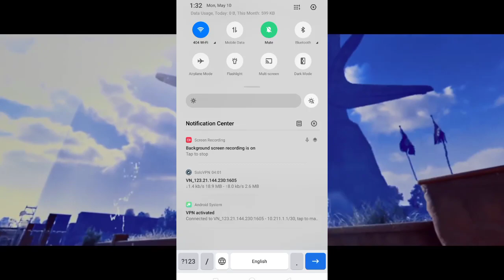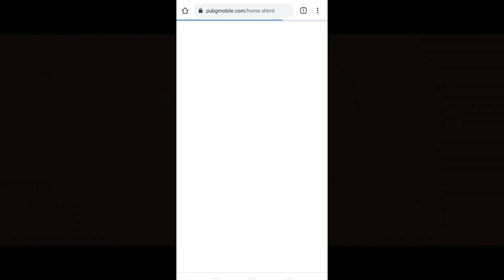HOW TO UPDATE PUBG MOBILE 1.4 VERSION | PUBG MOBILE 1.4 UPDATE KAISE KARE ? PUBG MOBILE 1.4 UPDATE